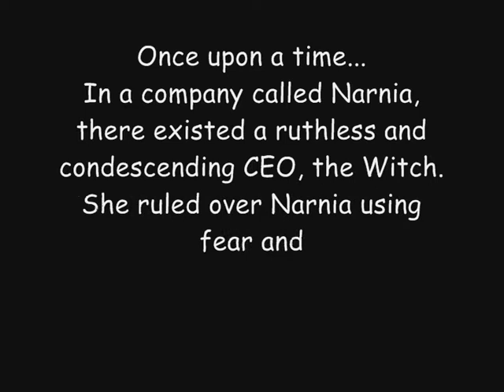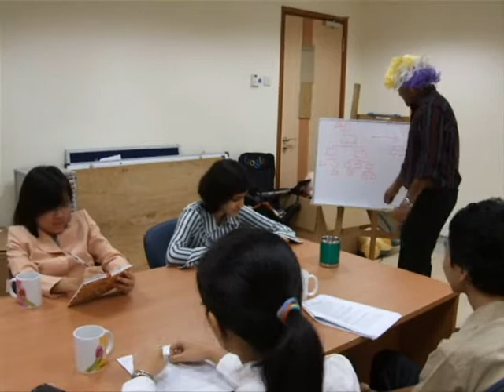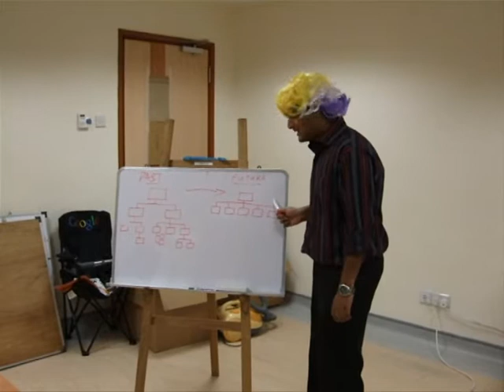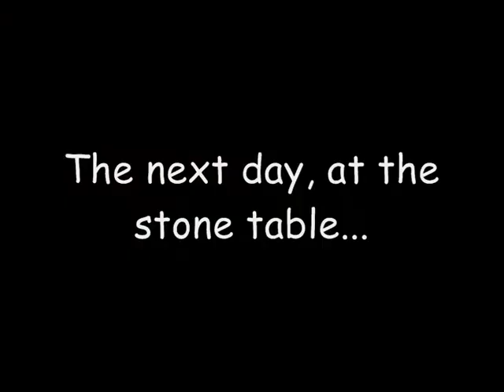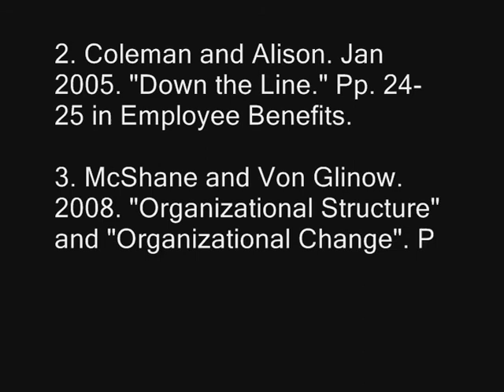BTSL A15_P2 The Lion, the Witch & the Annual Progress Report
THE CHRONICLES OF NARNIA: THE LION, THE WITCH AND THE ANNUAL PROGRESS REPORT

This is the Bedtime Stories for Leaders, or BTSL, video produced by the team A15_P2. We made this video as our project in the module MNO1001 (Management & Organization) at NUS Business School, Singapore, in semester 1, AY 2007/08.

The theme of our story is "Leading Change".

Our team includes these 6 members: Anna Banana, Kshitij, Thao Minh, Preetika, Smrithi, Thai.

We come from different faculties in NUS, in different years, from different countries, and we live in different places. But this project has brought us together. And we have had a very wonderful time when we work together. All the best to all of you!

A lot of thanks to the church's office in Bukit Batok and the Computing Club office, where we shot our video.

This is the final version of our video, and it is completed on 27 October 2007 in Singapore.

This video is made using Windows Movie Maker.